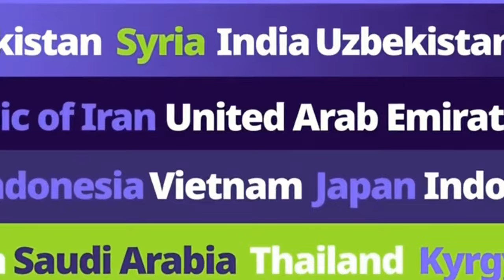🔴 Prediksi Tim - Tim Lolos Dari Babak 8 Besar Ke Semi Final Piala Asia 2024